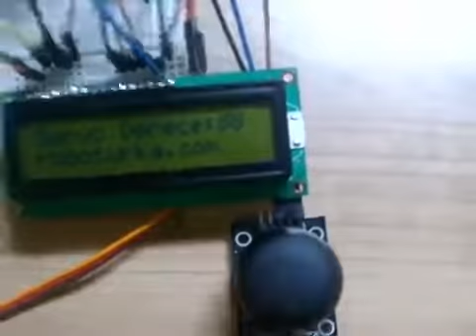Joystick ile Servo Motor Açılarını Lcd ekrana Basma